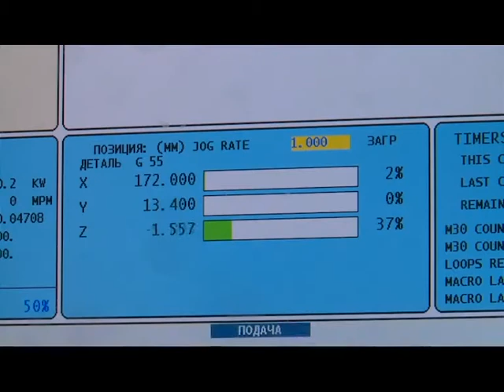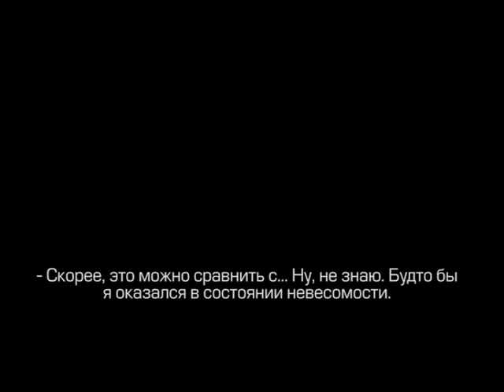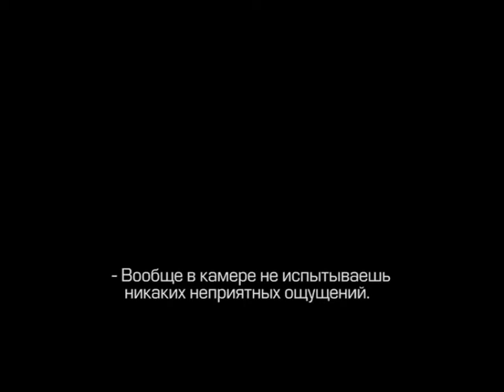%21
ФЛОАТИНГ. Наука 2.0,  Вода. EXперименты с Антоном Войцеховским